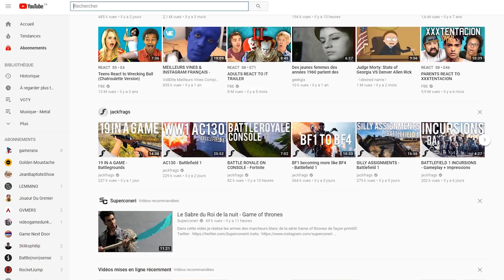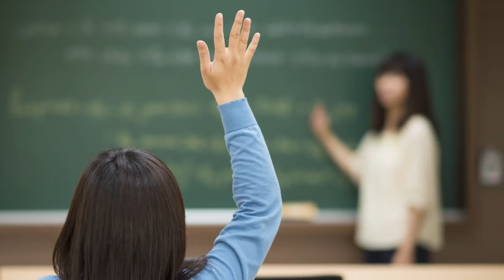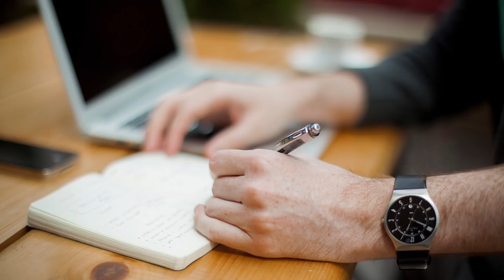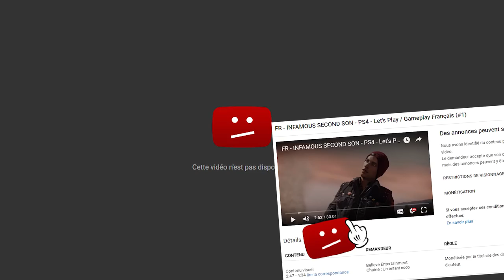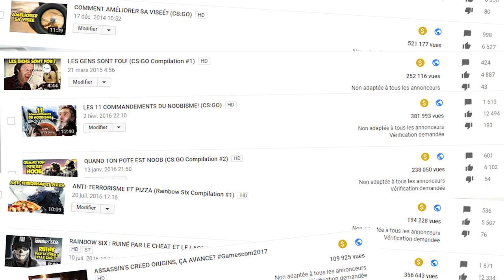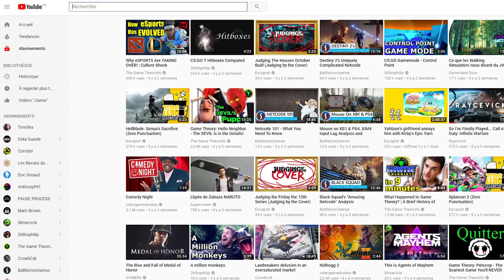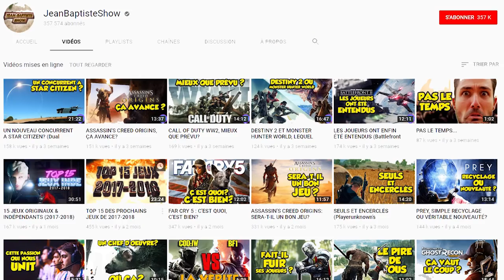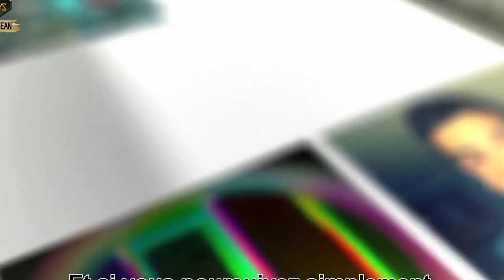La liberté d'expression sur YouTube, CETTE VASTE BLAGUE!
En 2017, si on fait un état des lieux de Youtube, est-on aussi libre de s'exprimer et de créer qu'on veut nous le faire croire?

Recherche & Ecriture : 13h l Tournage & Enregistrement : 4h l Mixage : 2h | Montage & Infographie : 36h l Mise en ligne & communication : 2h
(J'ai beaucoup modifié le montage, c'est pour ça que c'était plus long)

♫ Musique de fin de Aetheriel